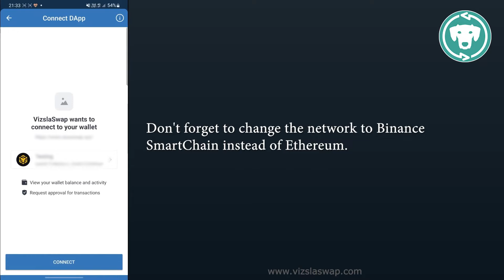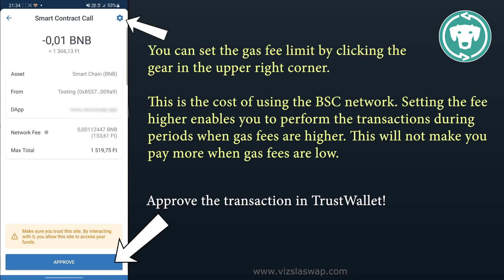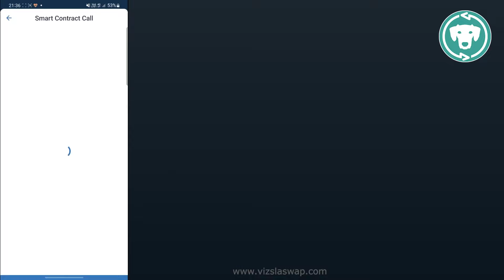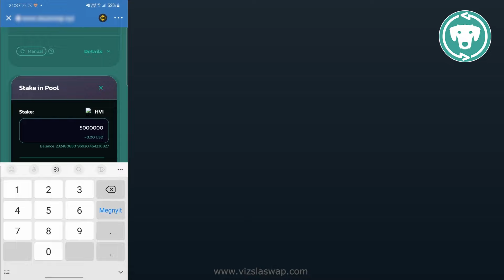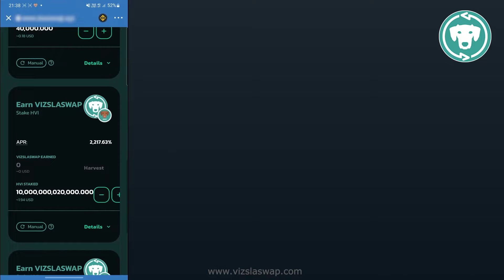How to use VIZSLASWAP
It is a pleasure to introduce VizslaSwap, the new DeFi service by Hungarian Vizsla Inu team. In this video, you can learn to use Liquidity mining and staking pools of VizslaSwap.

00:09 Connect to vizslaswap.com
00:27 Harvest
00:34 Exchange
01:01 Gas fee limit
01:18 Liquidity mining feature
01:30 Token pairs
02:17 Add LP tokens
02:56 Staking pools
03:08 VizslaSwap pool
03:29 Stake HVI earn VizslaSwap

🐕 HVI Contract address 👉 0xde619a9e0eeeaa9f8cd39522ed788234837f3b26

🐕 VIZSLASWAP Contract address 👉 0xaDAaE082237cB1772c9e079dB95c117E6Dd0C5aF